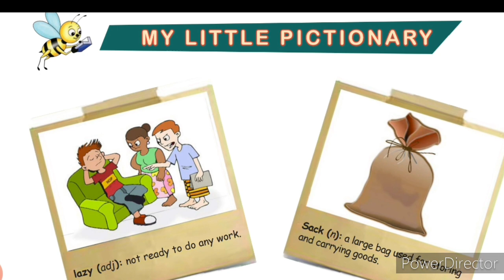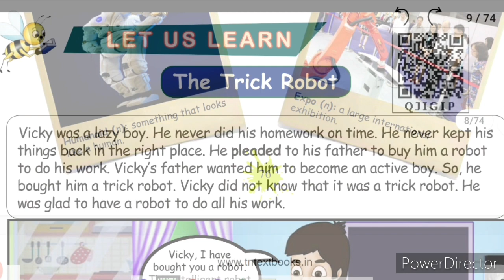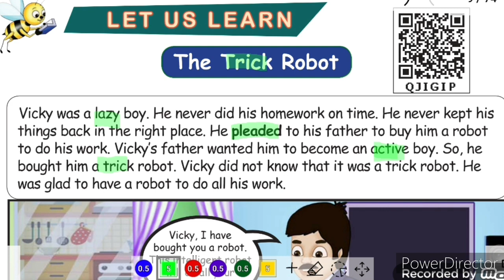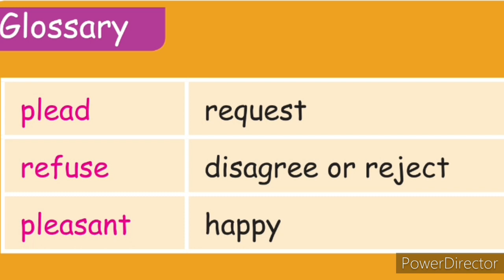4th std unit1 A world with Robots/The Trick Robot Lesson1 Term1 Tamil translation/4std EnglishTerm1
4th std unit1 A world with Robots/The Trick Robot Lesson1 Term1 Tamil translation/4std EnglishTerm1   @banumusicchannel Channel